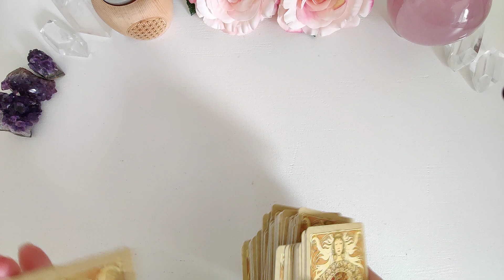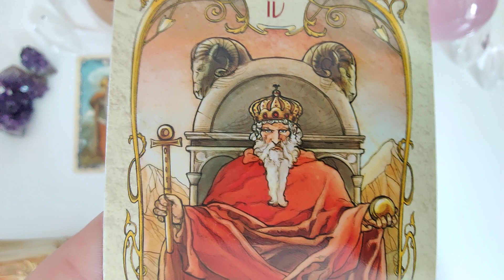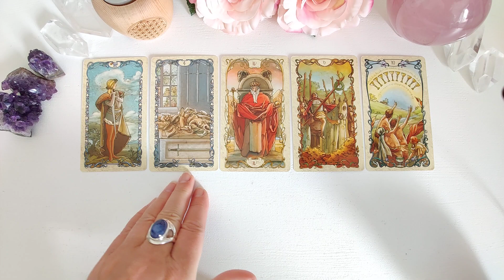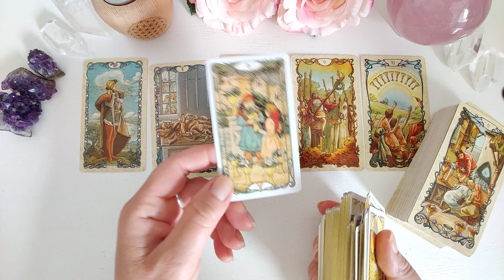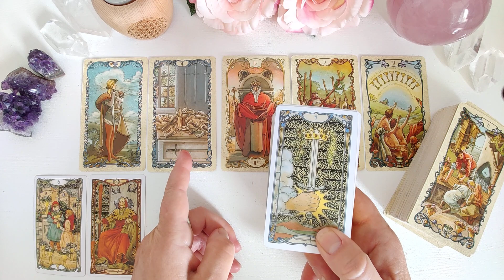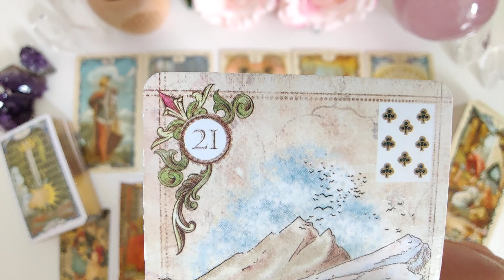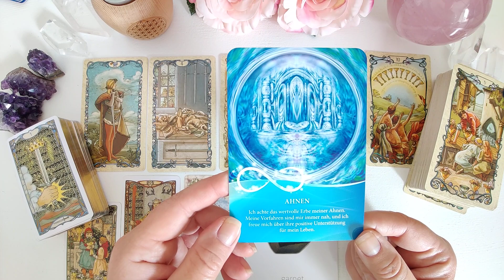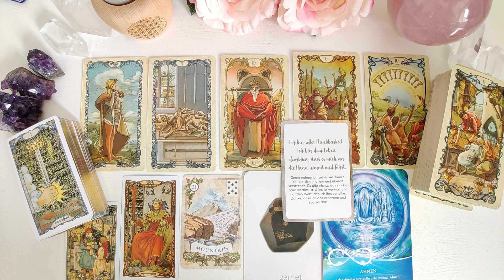Wochenbotschaft 20.-26.6.23: Lust auf ein "Happy End"? Hier kommt die Chance auf Klärung!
Möchtest Du Dich von mir persönlich unterstützen lassen, dann hast Du einerseits die Möglichkeit einer ausführlichen Beratung (persönliches Gespräch) mit oder ohne Karten. Wenn Karten gewünscht werden, wird die Legung per Video aufgezeichnet und dauerhaft zur Verfügung gestellt.

Andererseits kannst Du Dir von mir auch eine Kurzanalyse Deines Geburtshoroskops mit Einbeziehung Deines Human Design Charts erstellen lassen. Natürlich auch hier (wie in der ausführlichen Beratung) im Zusammenhang mit der aktuellen astrologischen Zeitqualität, und nicht zu vergessen mit den kosmischen Gesetzmäßigkeiten, den Spielregeln unseres Lebens - aber die sind bei mir grundsätzlich immer mit im Gepäck dabei.

DANKE !!!

Die Kartendecks dieser Legung:

Mucha Tarot von Lo Scarabeo
Die liegende Acht von Barbara Heider-Rauter
Stärke Deine Intuition von Kurt Tepperwein
Daily Crystal von Heather Askinosie
Old Style Lenormand